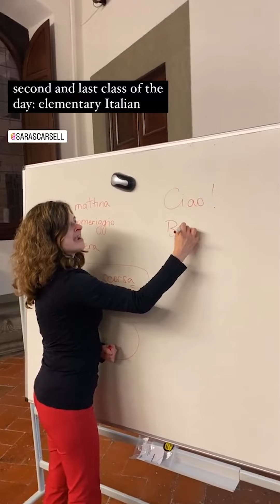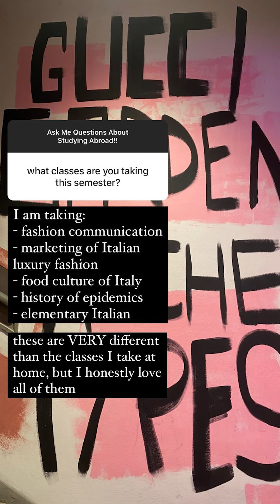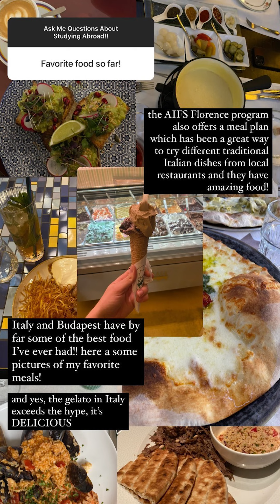Karly's Semester Abroad in Florence | Study Abroad in Italy | Instagram Takeover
Meet Karly, a college student from Bethel University in Minnesota who took over the AIFS Abroad Instagram story recently to answer questions about what it's like to study abroad in Florence, Italy during her fall semester! Watch as Karly highlights what a typical day in the life looks like there.